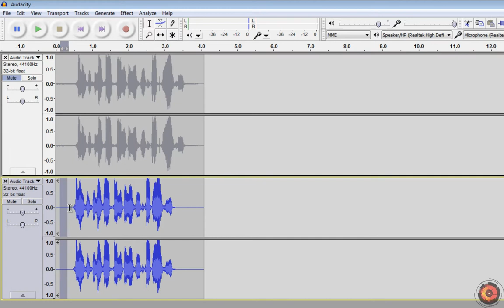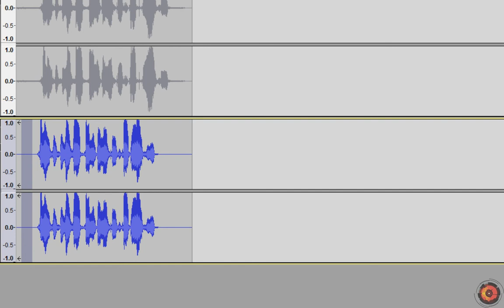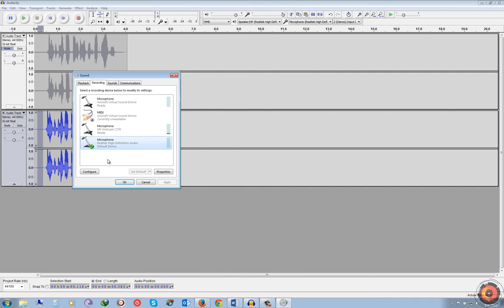How to Remove Background Noise from Microphone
Check this video on How to Remove Background Noise from Microphone in Windows 7 System.